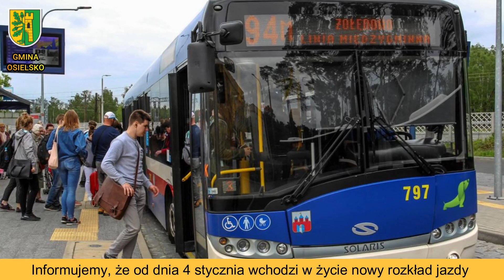Zmiana rozkładu jazdy linii 93 i 94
Informujemy, że od dnia 4 stycznia wchodzi w życie nowy rozkład jazdy
dla linii międzygminnych 93 i 94.
Obecnie nowe rozkłady jazdy linii 93 i 94 znajdziecie państwo na stronie